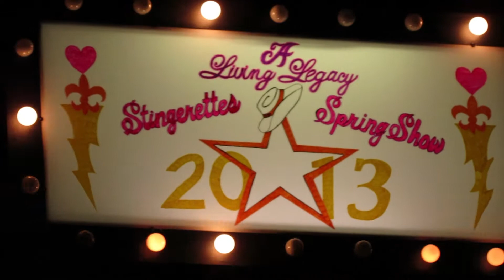2013 Future Rockwall Stingerettes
The ladies performed flawlessly this evening!